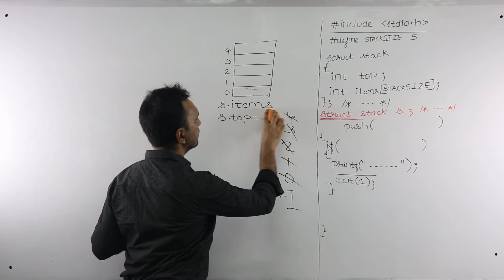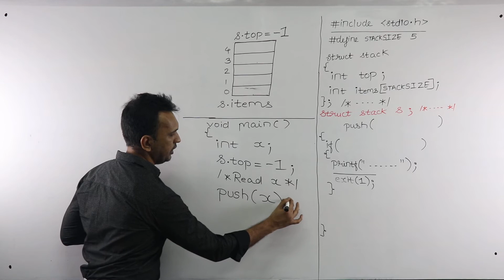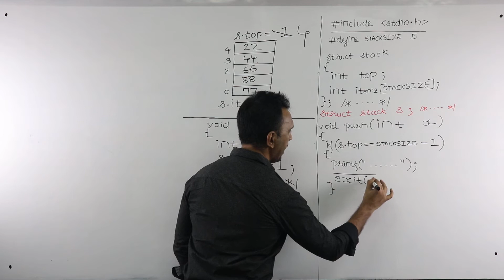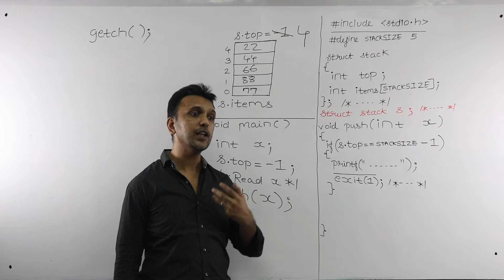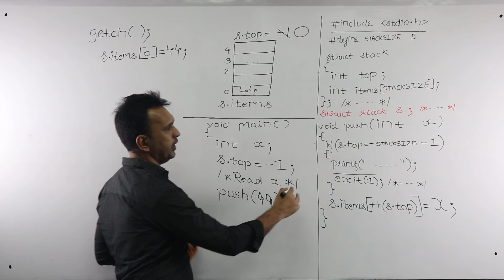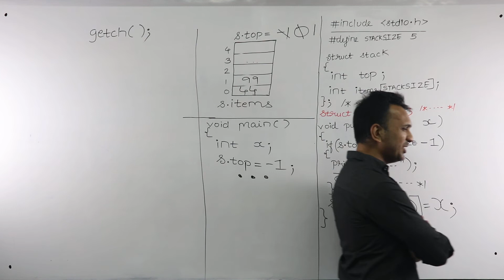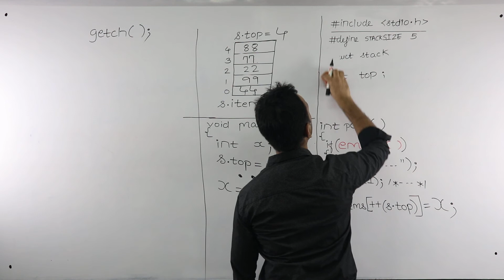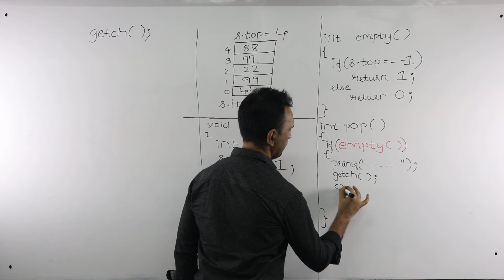DS Lecture 2 Part 2